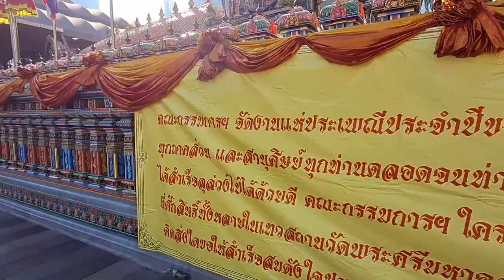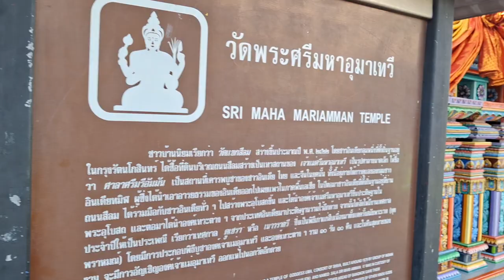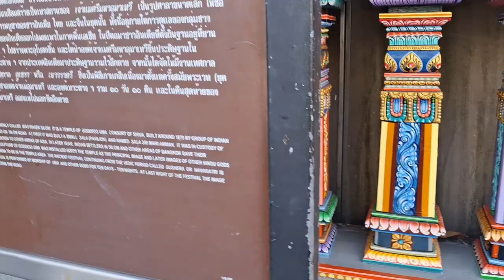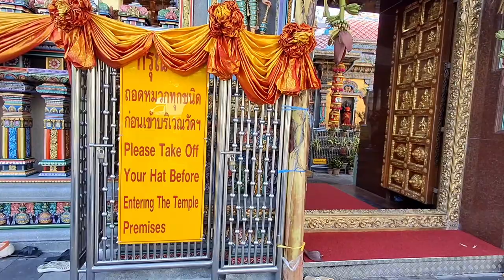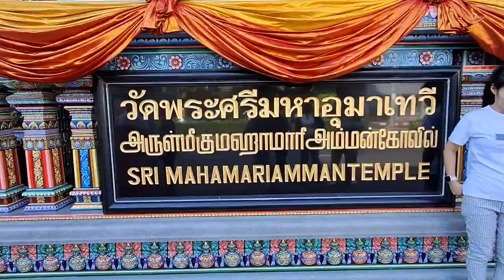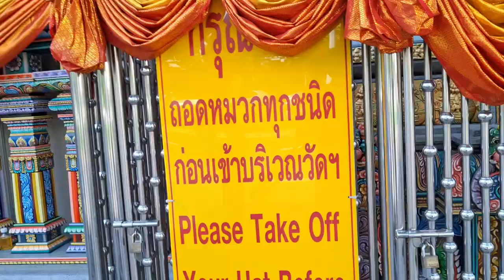தாய்லாந்து நாட்டில் பூக்கள் விற்பனை |Thailand flower shop | maha mariamman temple bangkok Thailand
தாய்லாந்து நாட்டின் தலைநகரான  பேங்காக் நகரில்  தமிழர்களின் ஆன்மீக கலாச்சாரத்தை விளக்கம் வகையில் 200 ஆண்டுகள் பழமையான மகா மாரியம்மன் கோவில் உள்ளது.இக்கோவிலுக்கு தமிழர்கள் மற்றும் இந்தியாவின் பல்வேறு மாநிலங்களைச் சேர்ந்த பொதுமக்கள் மட்டுமல்லாமல் அதிக அளவில் தாய் மக்கள் வருகை தந்து தேங்காய், பழங்கள், பூக்கள் மற்றும் விளக்கேற்றி  அம்மனை மனம் உருக வழிபட்டு செல்கின்றனர்.

மாரியம்மன் கோவில் வெளிப்பகுதியில் உள்ள சாலைகளில் பல வண்ணங்களில் பிரமிக்க வைக்கும் வகையில் கட்டப்பட்ட மாலைகள் விற்பனைக்காக வைக்கப்பட்டுள்ளது.
 அதன் வீடியோ காட்சிகள்.